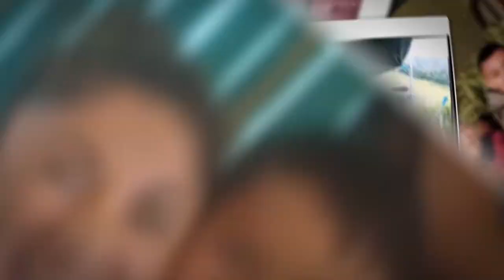CONSTRUYENDO SONRISAS 2022 CAP. 7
Capítulo 7 de la Cuarta Temporada del Programa institucional de la Fundación Construyendo Sonrisas Colombia, esta emisión nos compartirán la bonita labor y las campañas de solidaridad con los casos de necesidades especiales, logrando con su gran corazón y la generosidad de muchas personas construir una sonrisa en el rostro de cada persona